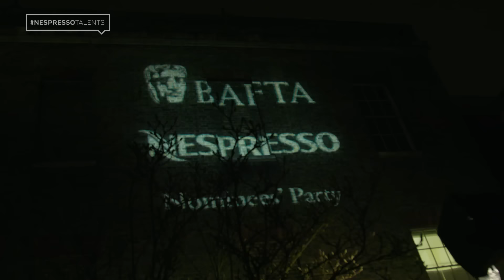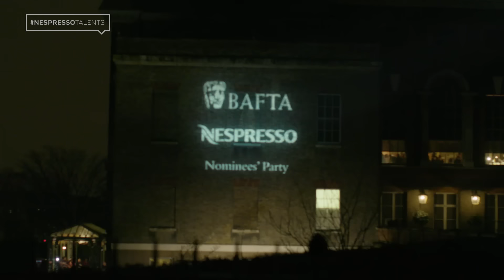Talent Talks: BAFTA Nespresso Nominees' Party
We put your film questions to the best at the BAFTA Nespresso Nominees’ Party. Here’s what they had to say!

For more information about Nespresso Talents,